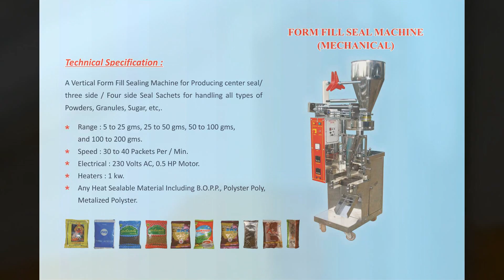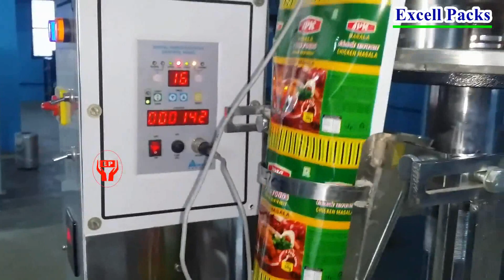Spices Powder Packaging Machines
5c/5, Vetrivel Nagar,Part-II,
Goldwins,Civil Aerodrome Post,
Avinashi Road,Coimbatore - 641 014,
Tamil Nadu,INDIA.